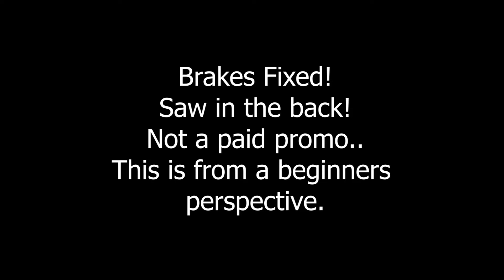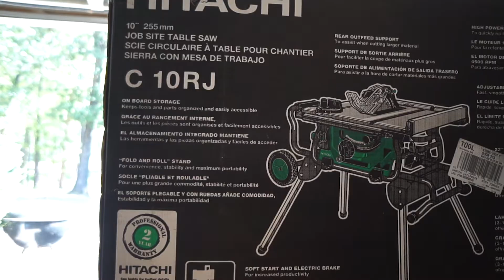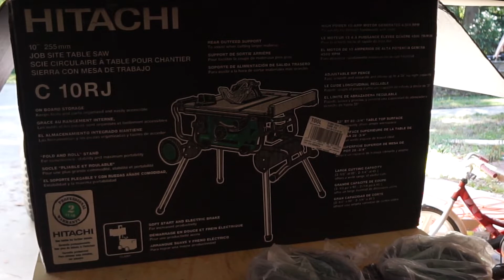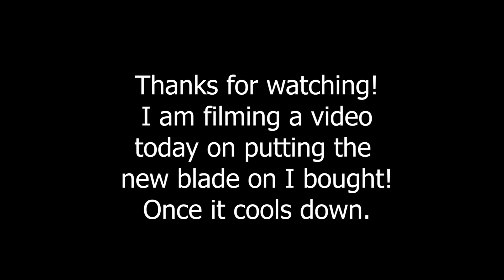TableSaw Adventure! Purchased a Hitachi Portable Tablesaw! PT 1 (SUPER STOKED)!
CANAAN JAMES WOOD WORKS - FB

10% OF THE PROCEEDS FROM SDA AND CJWW GO TO THE CAROLINA BORDER COLLIE RESCUE!
BE A PART OF THE CHANGE!

Where I bought my camera!

Where I bought my Rode VideoMicro!

Where I bought my lens hood!

Lews Speed Sticks
Cabelas Pro Guide Rods
Abu Garcia
BPS Tourney rods
Daiwa Laguna Spinning Rods

Reels I use - Lews
                       Abu Garcia

Line I use - PowerPro 30lb, 50lb Braid
P-Line Flouroclear 10lb, 12lb, 15lb, 20lb